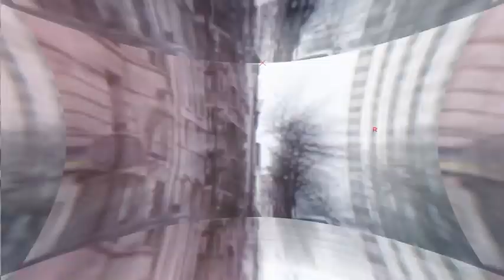USA SAVATE - Documentary: "Road of Savate " #25- Madame Vasseur